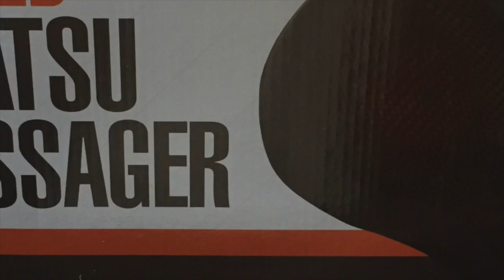Heated Shiatsu Massager sold by LIBA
This video is about Shiatsu Neck & Back Massager Pillow - Shiatsu Massager w/ Heated Balls - Car Massager - Kneading Shiatsu Massager - Free Car Charger Included